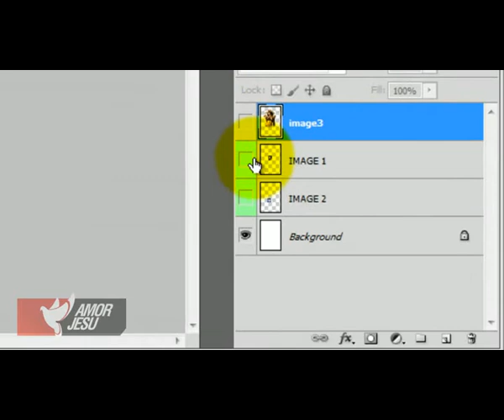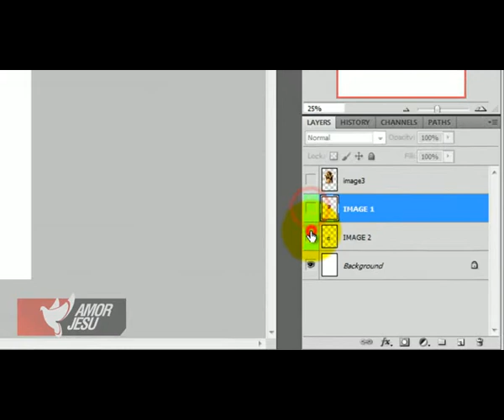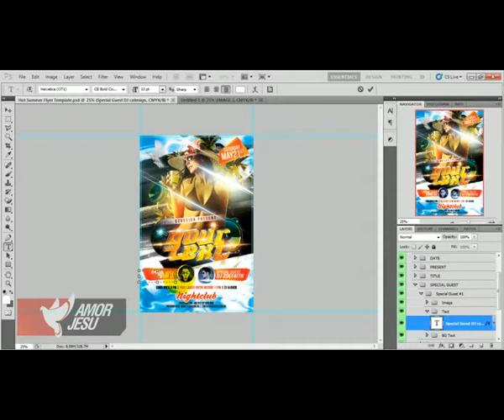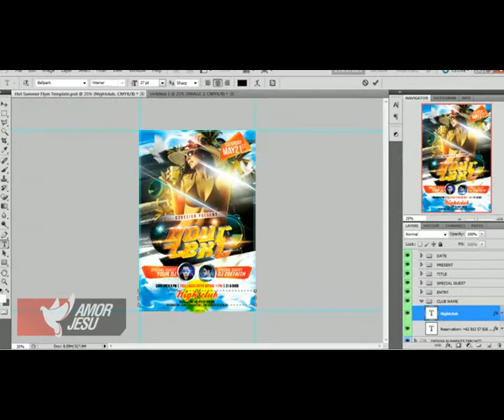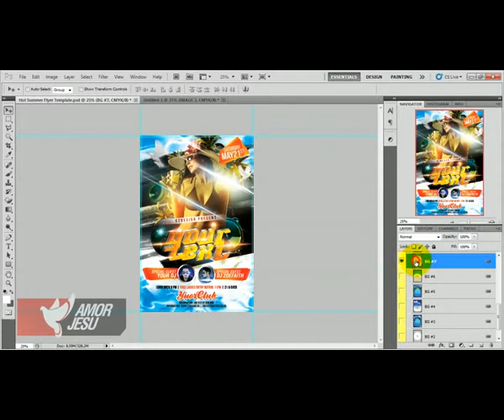Tutorial - Hot Summer Flyer Template.mp4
Tutorial for Hot Summer Flyer Template